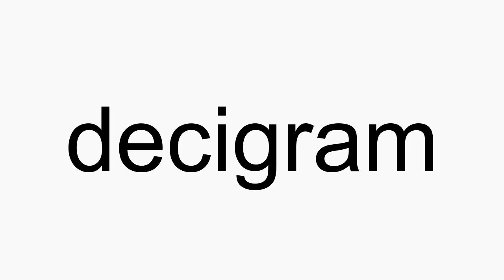How to pronounce decigram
decigram American English pronunciation. How to pronounce decigram correctly. How to say decigram in proper American English.